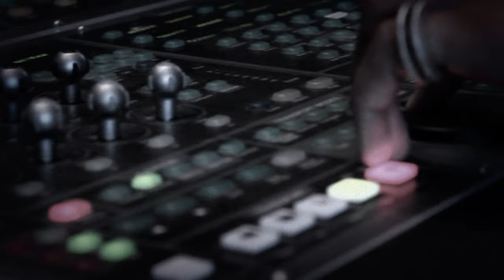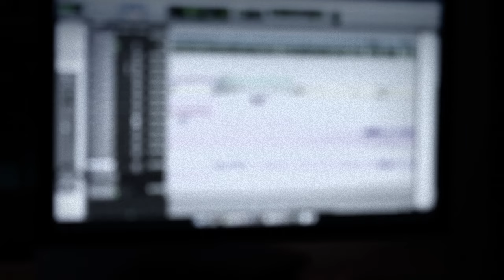"ULTRA SOUL" - TRVC [BTS Tracking Session]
Willfull & TBRVRE (TRVC) continue to let their supporters in on the process. Checkout this live studio session; the making of their new single "Ultra Soul"